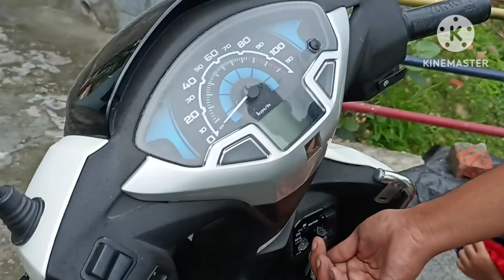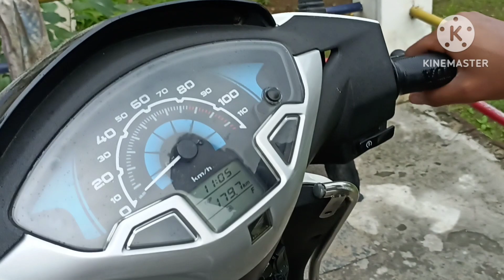Activa 125 Carburetor Clean At Home //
Activa 125 Carburretor Clean At Home //